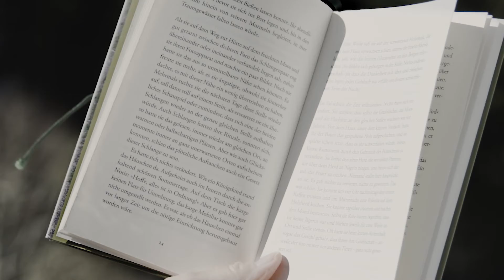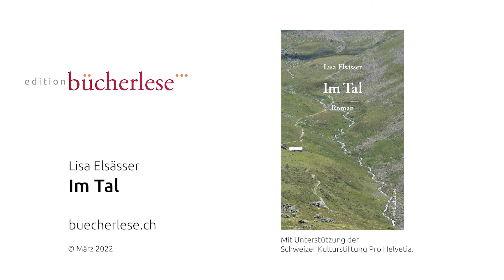Lisa Elsaesser – Im Tal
Lisa Elsässer, geboren 1951 im Kanton Uri, schreibt Lyrik und Prosa. Von 2005 bis 2008 studierte sie am Deutschen Literaturinstitut in Leipzig. Für ihr literarisches Schaffen wurde sie mehrfach ausgezeichnet, unter anderem mit dem Hauptpreis der Zentralschweizer Literaturförderung 2018. Zuletzt erschien Schneerelief (2019).

Die Autorin steht für Lesungen zur Verfügung.